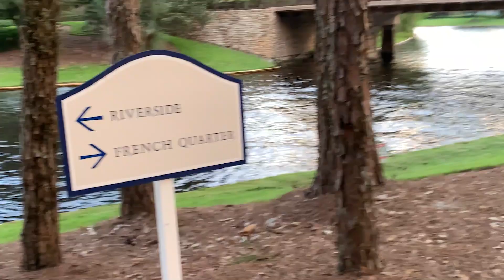A nice leisure walk from Port Orleans Riverside to French Quarter 2022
Revel in the romance and pageantry of New Orleans’s historic French Quarter at this Moderate Resort hotel. Discover cobblestone streets, gas lamps, wrought-iron balconies and fragrant magnolia blossoms, along with colorful Mardi Gras characters and the sounds of jazz. Then stroll along the lushly landscaped Sassagoula River to Disney's Port Orleans Resort – Riverside, where the bayou beckons, as do Cajun and Creole specialties.
What Makes This Resort Hotel Unique
Pool with Waterslide
Parade around this Mardi Gras-themed pool area where King Neptune sits astride a giant sea serpent.
Patio seating outside Scat Cat's Club, a lounge at Disney's Port Orleans Resort – French Quarter
Scat Cat’s Club
Sip on a hurricane as you groove to the smooth sounds of a one-man jazz band on select evenings.
A horse-drawn carriage and driver trot along a tree-lined lane
Horse-Drawn Carriage Rides
Clip-clop up and down the scenic Sassagoula River in a carriage seating up to 4 adults. Fee applies.

The Country Bear Tours